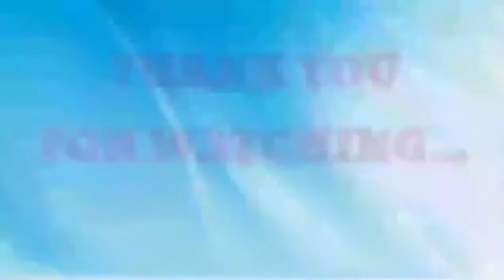KINDER 2 || KUHAAN || SCHOOL SUPPLIES || Tan Lailanie A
MOTHER DUTY
@Tan Lailanie A